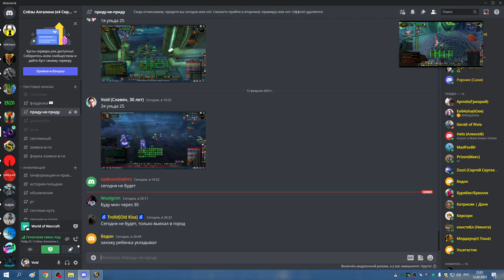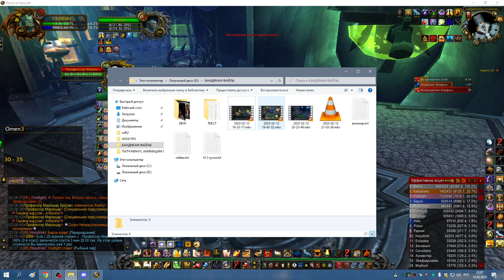2я часть ЦЛК 25гер на 8 боссов ХПАЛ 12 02 23